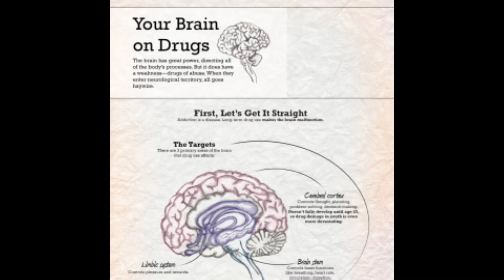Lecture 2/18/20 Pt1